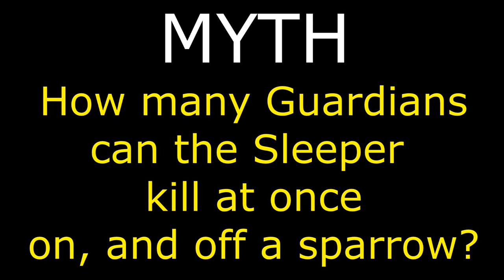HOW MANY GUARDIANS CAN THE SLEEPER SIMULANT SHOOT THROUGH ON, AND OFF A SPARROW?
For the 7th episode to this series we will be seeing how many Guardians can the Sleeper Simulant shoot through ON, and OFF a sparrow.